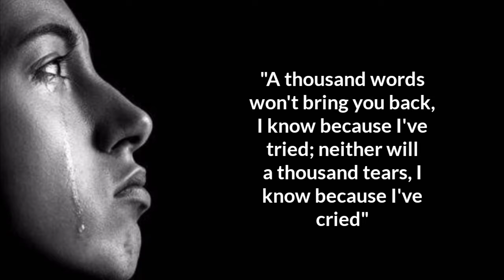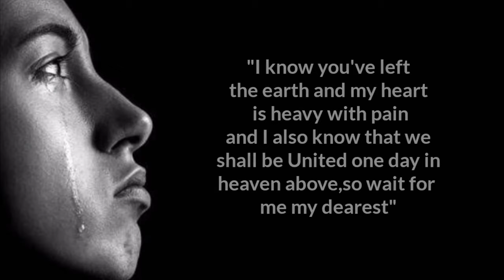R. I. P Quotes | Rest In Peace. Memories